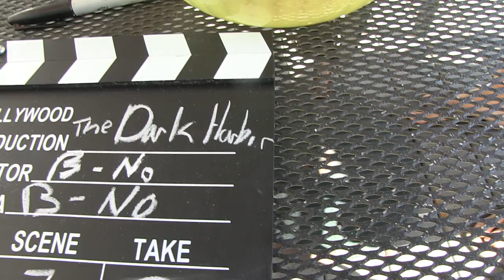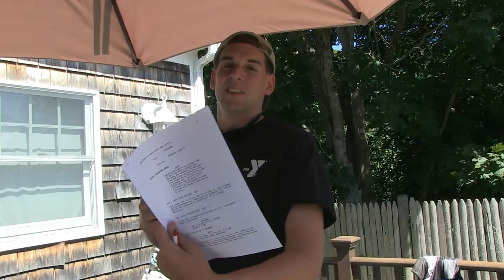The Making of "Dark Harbor" - Part 1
An inexpierenced indie film crew from Massachusetts, led by director and writer Brendan Simpson, set out to create their new short horror/thriller flick, "Dark Harbor".  This is the behind-the-scenes footage, part 1.